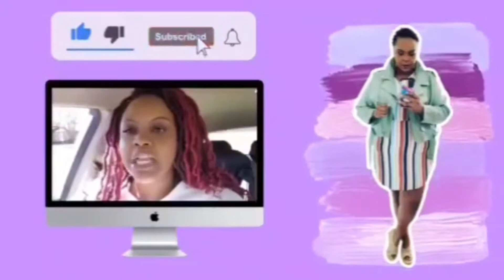Do Over|Fashion Nova Jean Haul 2X